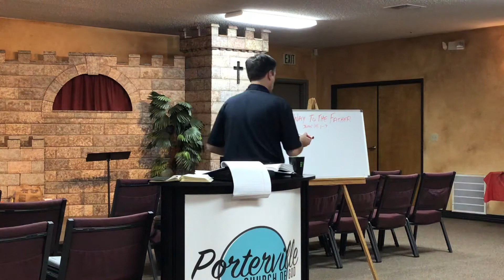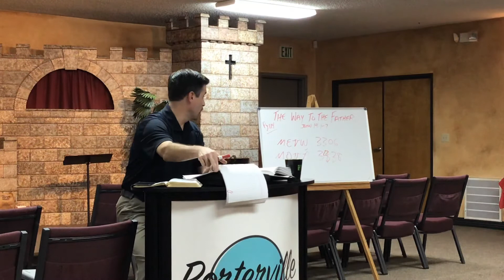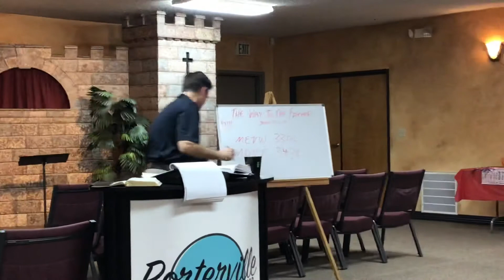The Way to the Father